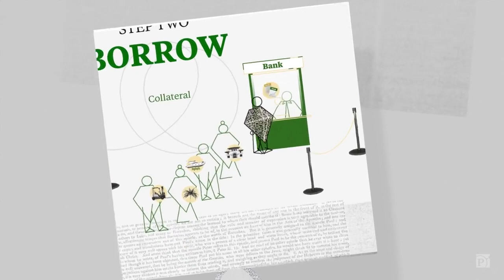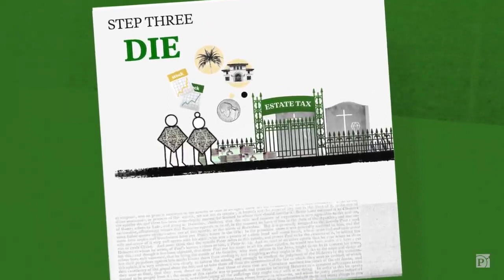Buy, Borrow, Die: How America's Ultrawealthy Stay That Way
"Curious about the financial maneuvers that keep the rich, well, rich? 🤔 Join us at Enterluxe as we peel back the curtain on the fascinating world of 'Buy, Borrow, Die' – the secret sauce behind how America's ultra-wealthy safeguard their fortunes. 🌟💼 Let's chat about smart investments, shrewd debt moves, and the art of planning for the future that keeps those bank accounts smiling for generations! Enterluxe WealthWisdom MoneyTalks"